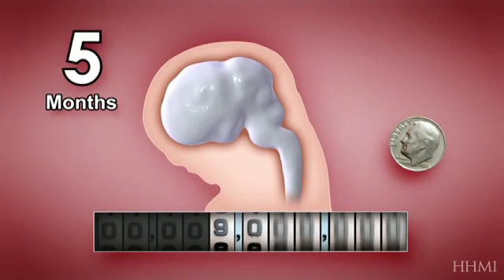Prenatal Development of the Human Brain | HHMI BioInteractive Video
The fetal brain grows enormously during pregnancy, both in terms of its size and the number of neurons it has.